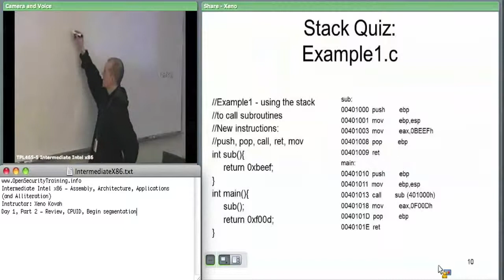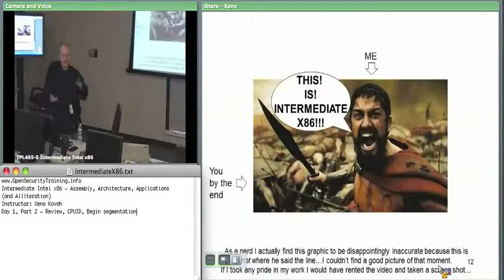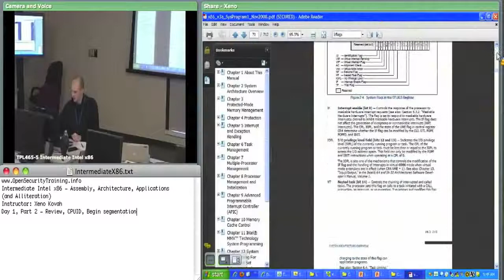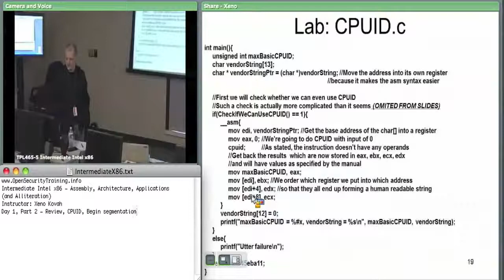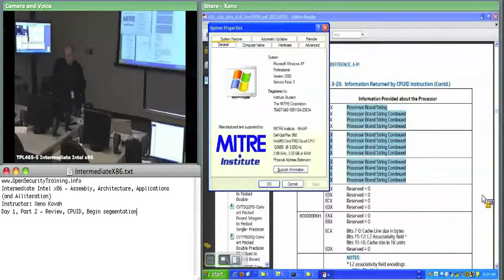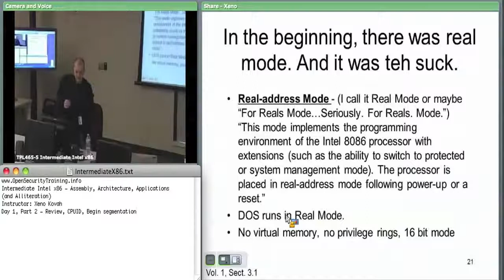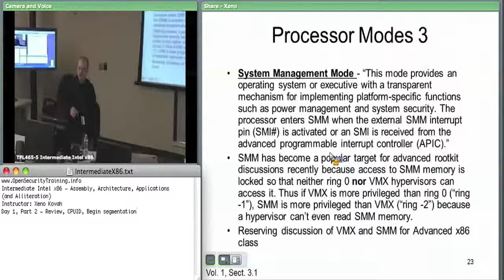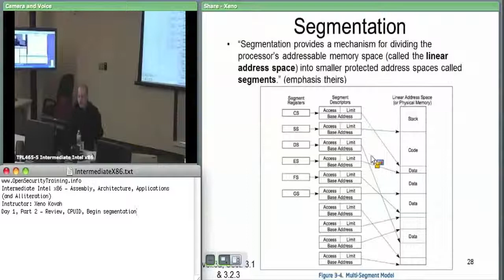OpenSecurityTraining Intermediate Intel x86 day 1, part 2)